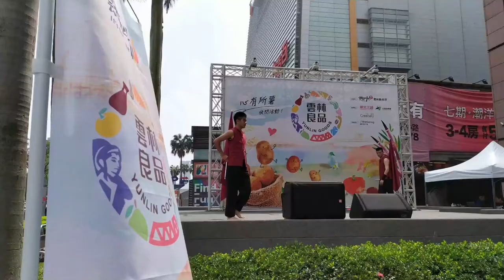20200228雲火Inferno火舞團-雲林良品-新光三越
演出團體  |雲火INFERNO火舞團

表演舞者  |朱健瑋、李政翰、陳冠融、劉育辰

演出地點  |台中新光三越

演出時間  |2020/02/28